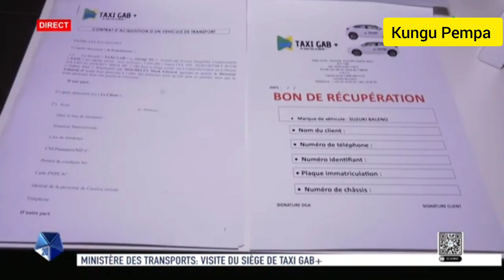Actualitésministérielles du 12 juillet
L'actualité ministérielle en différée
* Ministère du Pétrole: réception de la société chinoise Zhenhua
* Ministère des transports : visite du siège de la société Taxi Gab+
* Ministère du travail : le DG du PNPE a dévoilé la stratégie 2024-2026 sur l'emploi des jeunes
* Ministère de l'économie et des participations : la caisse de dépôts et consignation CDC accueil 30 stagiaires
* Ministère du commerce : la DGC sur le terrain et appelle au respect des règles du commerce en République gabonaise
* Ministère de la communication : Assemblée générale de la coalition des syndicats des agents du secteur de la communication
* Ministère du tourisme :  Haut-Ogooué, formation des tenanciers pour la caravane touristique